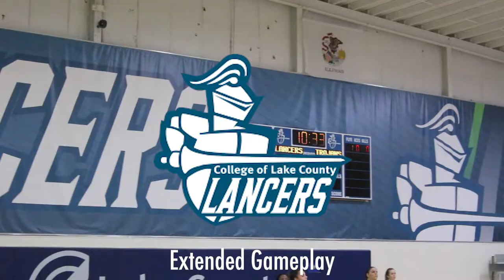Lancers Women's Volleyball | Extended Play 1 Vs. Triton College | 2018 Volleyball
Starting the year off with a victory!